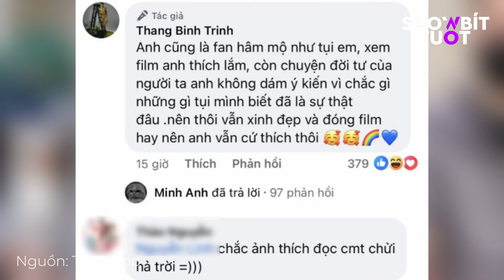TRỊNH THĂNG BÌNH nhận PHẢN ỨNG TRÁI CHIỀU khi bênh vực HIỀN HỒ và HAN SO HEE